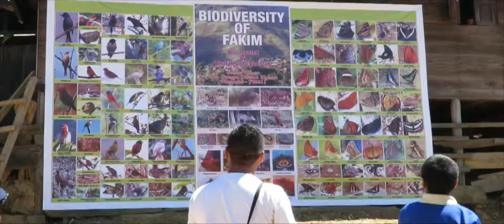Green Hub Festival 2016_Promo